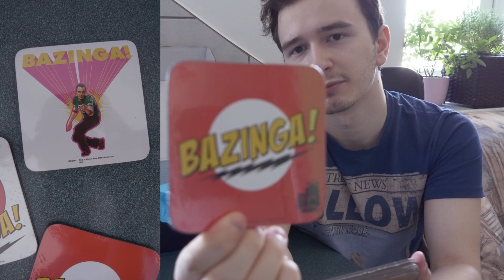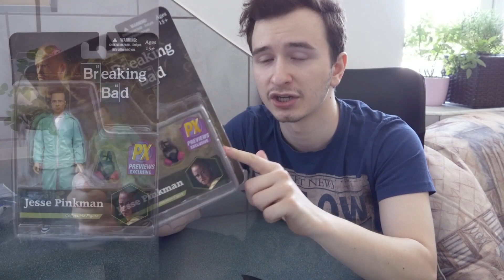PODWÓJNY UNBOXING! PIXELBOX!